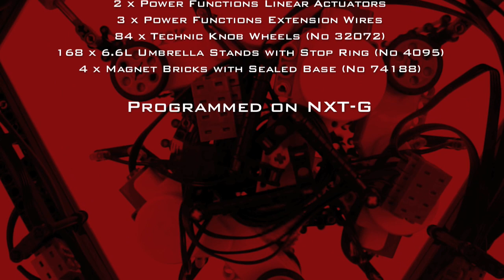Space Molecules ...a Magnetized Dance, LEGO Mindstorms NXT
I had the inspiration to create this prototype while I was building the 2091 AD project (after the 31st second of the 2091 AD video, you'll see a mechanism consisted of red and white rotating bars). So, the idea was to create something similar but much bigger. With the time, this idea has changed many shapes and forms, concluding to what Im presenting here.

The "Space Molecules" (with the alternative title "A Magnetized Dance") is my attempt to approach the interactive kinetic art concept. I'm not really sure if I even touched this, but at least I'm happy with the result.

Be sure to visit my personal website (web.me.com/NeXTSTORM) for more pictures of this creation. You'll also find the demo program of the Space Molecules that has been used for this video.

Some technical details:

-The project is equipped with two NXT bricks that communicate each other via Bluetooth.

-The core structure with the "space molecules" is powered by four NXT Servo Motors. The Master NXT is connected with the three that move the outer shells. The Slave NXT is also connected with three NXT Servo Motors (One motor for the center of the core structure and two for controlling the Linear Actuators). The same NXT motors that power the Linear Actuators are also used to rotate two medium Power Functions motors, that in our case act as electro-generators. These are connected with six Power Functions Light Pairs (three pairs each). No PF battery is attached. (Unfortunately due to lighting and background the PF lights are not so visible. You may be able to notice something flashing at 01:23 of this video).

-The demo program (NXT-G) demonstrates four differed moving patterns of the space molecules (but of course it can be programmed for as many as you wish ...or almost "as many"). The whole programming of this project was quite easy.

-The only non-standard SW block needed is the one for the HiTechnic Compass Sensor

In summary, the "Space Molecules" project is consisted of:
2 x Intelligent NXT Bricks
6 x NXT Servo Motors
1 x NXT Compass Sensor (HiTechnic)
2 x Power Functions M-Motors
2 x Power Functions Linear Actuators
3 x Power Functions Extension Wires
84 x Technic Knob Wheels (No 32072)
168 x 6.6L Umbrella Stands with Stop Ring (No 4095)
4 x Magnet Bricks with Sealed Base (No 74188)

Backstage Incident: while programming and testing the Space Molecules I wasnt so careful as all my bank cards were damaged when I placed the triggering mechanism on top of my wallet (and it is almost xmas time).

for more projects & pictures.